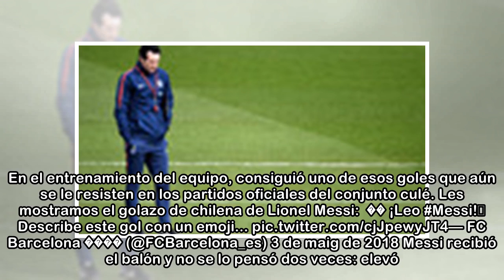Leo Messi marca un golazo de chilena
Leo Messi también es capaz de marcar de chilena. Así lo demostró en un entrenamiento del FC Barcelona, donde dejó boquiabiertos a sus compañeros con un golazo que ya ha dado la vuelta al mundo a travé...